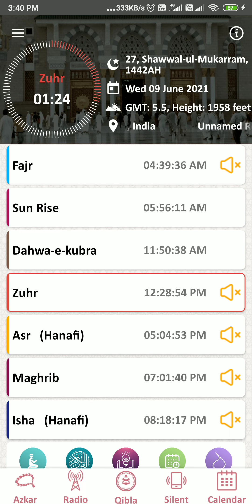9 June 2021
AZAN START AND ENDING TIME WITH ALARM,(AZAN KA SHURUWATI AUR AAQRI WAQT ALARM KE SATH, MISAAL KE ZARIYE